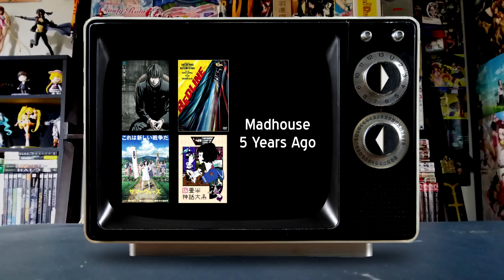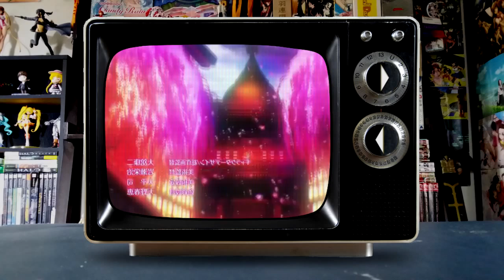Top 20 Anime of 2014 - #20. No Game No Life